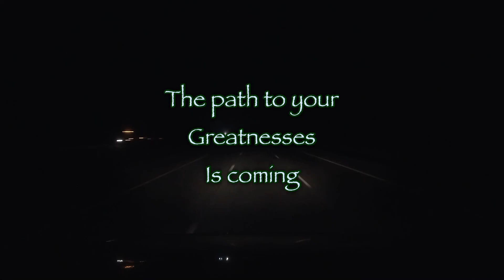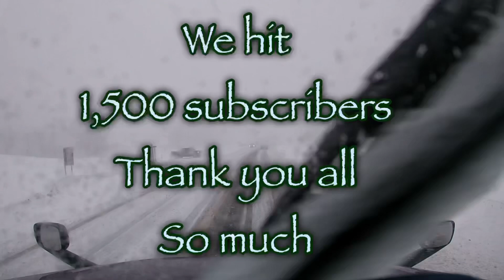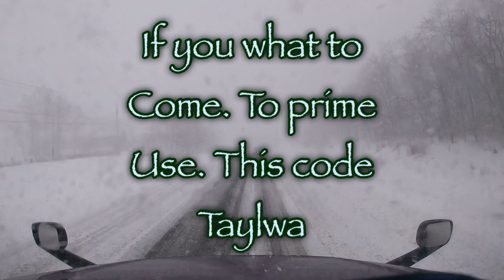Prime inc/ trucking / P.S.D students/ lease operator/ owner operator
As a lease op at prime I talk about the up and downs of running the road.

If you what a chance to build you business  and make money but also learn what it means to run your own truck . Forget cfi forget Cr England leave J.B. hut come to prime in you will have the opportunity to make money but also get a new truck or used one and after you been there for three months. Order they one you what custom either peterbelt Freightliner International  with the spec you what  The fast way to truck owner ship with no money down.

You now have a claim to a stock like Apple, Ford, or Facebook. In order to keep this claim to your stock, sign up and join Robinhood using my

Tnt training
Interview

The prosess to become a prime tnt trainer as
Well as psd
Today I’m talking about settlements
Pay review

I also do monthly revenue reviews as well😀

The link to in cab inspection

 Crist cdl link

Truckers I talk to
driver pay
cdl school
# money in trucking
prime inc
trucker al